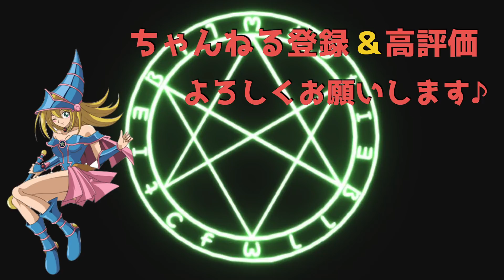【規制足りてない!?】芝刈り不知火が超絶強化されてたんだが‥【遊戯王デュエルリンクス】【Yu-Gi-Oh! Duel Links】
進撃のKSさんにアイデアを教えてもらいました！
そこから少しだけいじらせていただきました。
エレメントがしんどいかなーと思う時はありますが、かなり強いデッキだと思います！

【自己紹介】
✅スタイル→ガチ勢 / 縛り企画やプレイング解説に自信ニキ
✅日本代表履歴

✅大会入賞履歴
🔴KC杯世界１位１回、２位２回、３位１回、４位１回、ほか入賞多数
🔴MCS（海外最大規模大会）→準優勝１回
🔴Dリーグ（日本リーグ/チーム戦）→優勝１回
🔴CW（海外リーグ/チーム戦）→優勝１回、準優勝１回
🔴WL（海外リーグ/チーム戦）→準優勝１回
🔴ぽんコツGT（優勝賞金10万円）→優勝
🔴ほか、優勝・入賞多数

✅海外チーム→Destiny Draw
✅国内チーム→限界コード

【独自特典】
✅メンバーと一緒にデッキを作る
✅相性の考察やプレイングの考察を、質疑応答をしながら行う
✅お悩み相談を受ける（初心者〜上級者までどなたでもOKです！その場で実践も行えます！）
✅試合用のデッキ調整を行う
→時間は夜がメインですが、朝や昼にも行います。アーカイブも残ります！

✅お悩み相談が出来たり、メンバー限定放送のアーカイブが探しやすいぞ！